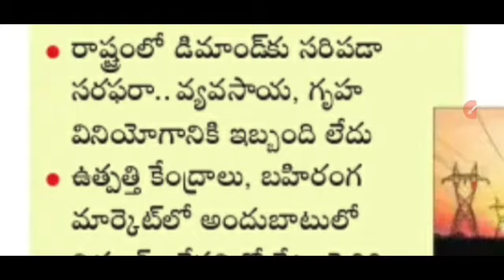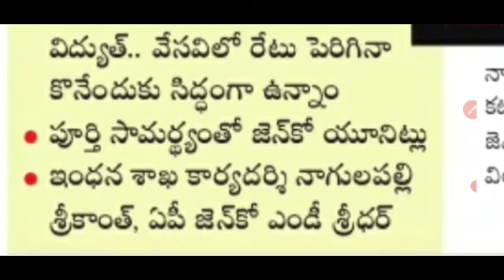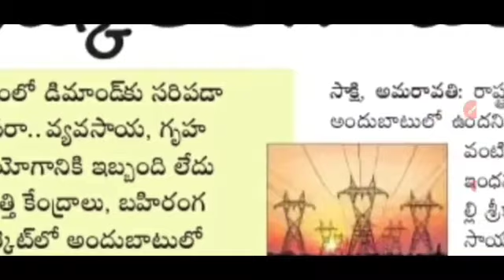APలో విద్యుత్ వినియోగదారులకు శుభవార్త వీరందరికీ ఉచిత కరెంటు ఇవ్వబోతున్న సీఎం జగన్ వెంటనే తెలుసుకోండి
AP Schemes flash Updates 2022